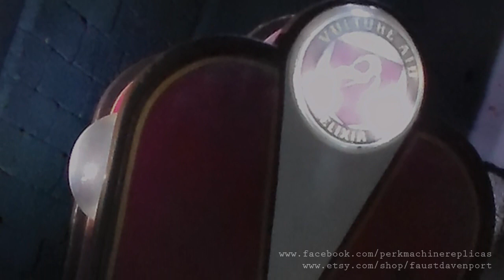Video Update - Vulture Aid Elixir Replica - Call of Duty Zombies - faustdavenport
This is a video update displaying a Vulture Aid Elixir miniature replica that I recently completed for a customer of mine.

If you want to stay up to date with my current COD Zombie projects and goings-on, "LIKE" me on facebook